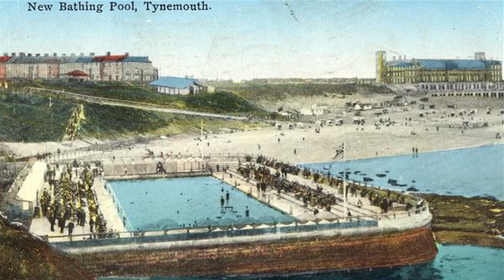Back Beside the Seaside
A Short Documentary made to celebrate the Lido* at Tynemouth, and also the people currently working to bring it back; the title was just a placeholder when it was going to focus more on the campaign, but then it didn't and no one had any better ideas, so it stayed.

Frank Gillings who has lots of great footage of local landmarks and events, some of which made up a lot of this Documentary.

The MIDI recording of "I Do Like to Be Beside the Seaside"

*Smart Person term for Outdoor Pool.

CREDITS:
Narrated by
Stephen Heanan

Produced by
Tyne Valley A/V Studios
in association with
Newcastle College

Directed by
Becki Scott
George Telford

Produced & Written
by
Jack Alderton

Camera Operator
George Telford

Sound Operator
Becki Scott

Edited by
Becki Scott

"I Do Like to Be Beside the Seaside"

Written by
John A. Glover-Kind

Arranged & Recorded
by
Tony Wilkinson,
Free-Scores.com

Thanks to
Friends of Tynemouth Pool, Frank Gillings, John Dillon, Selina Kiani, Elizabeth Wallace, Veronica Holland, A.E. Logie, Gillian Stainton, Dorothy Little